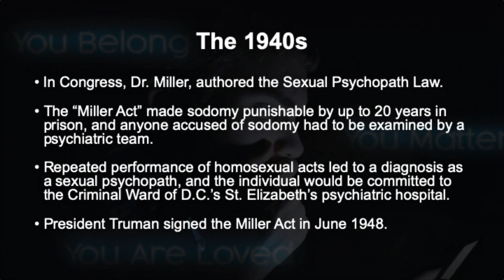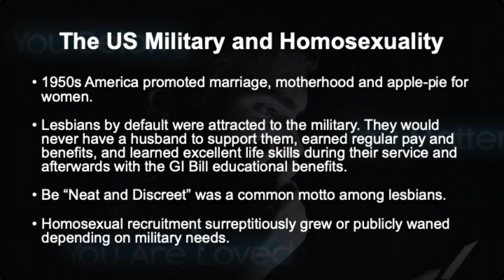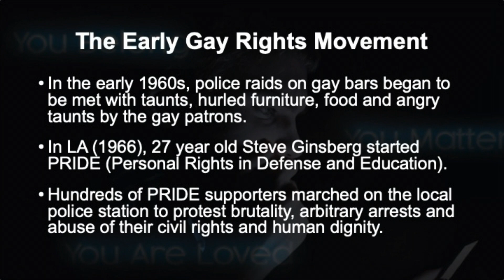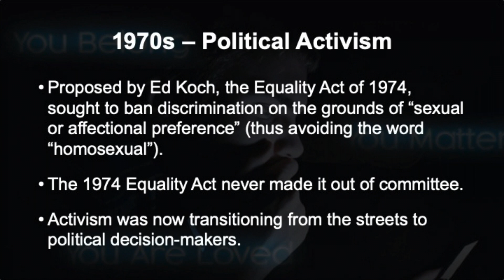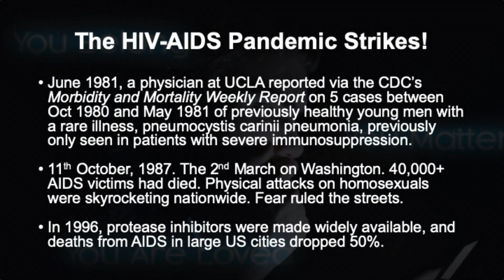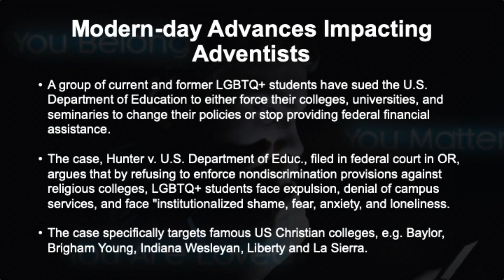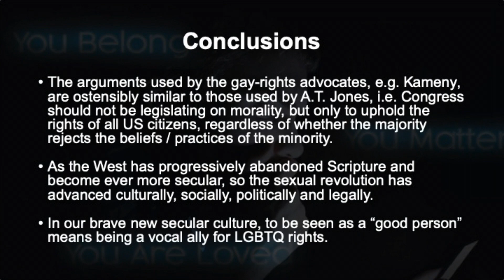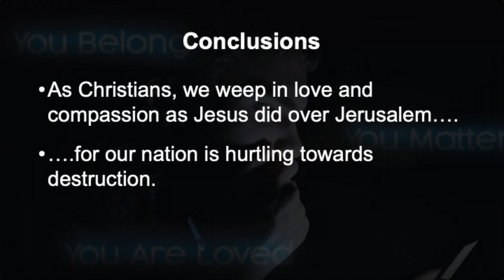2021-04-17 Sabbath School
Presentation by Conrad Vine and panel discussion